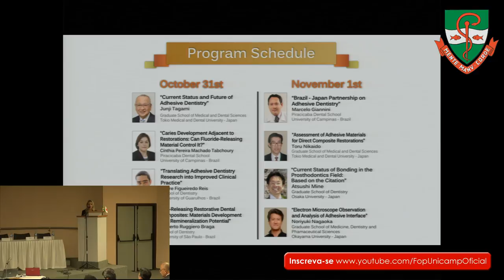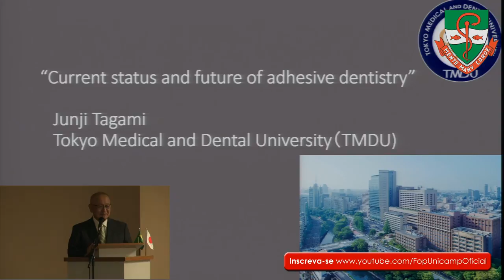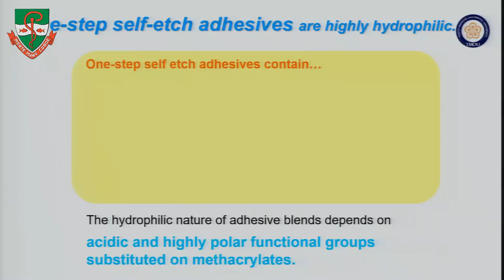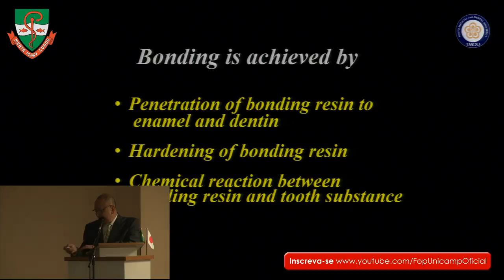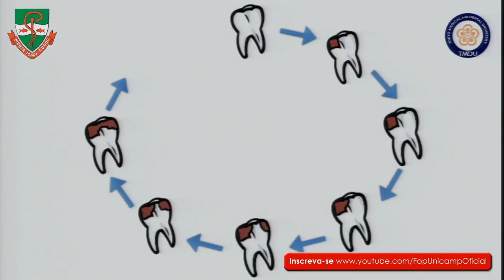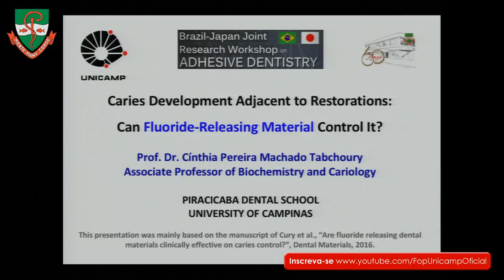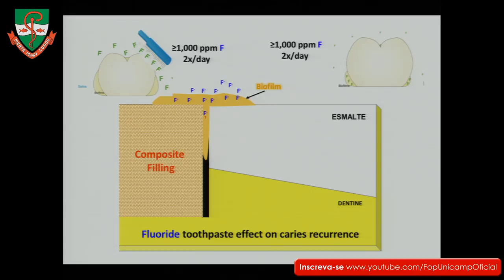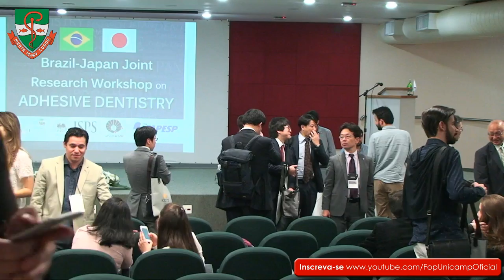Brazil - Japan Join Research Workshop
Brazil - Japan Join Research Workshop on Adhesive Dentistry
Oct 31 2017 - Morning